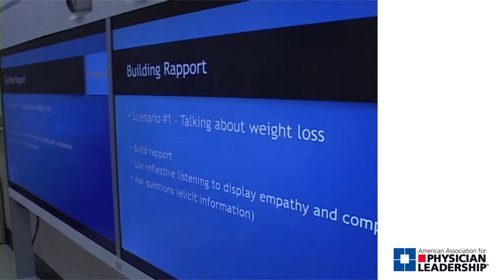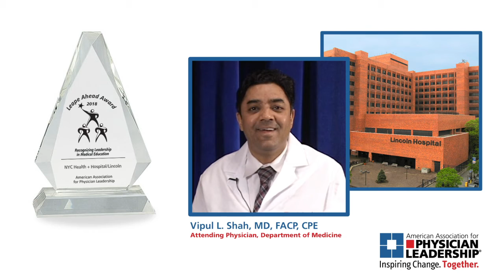2018 Leape Award - NYC Health & Hospitals/Lincoln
The Leape Award recognizes institutions and their leaders dedicated to advancing the quality of health care by developing medical students and residents as future leaders.

The deadline for entries is February 8, 2019.

This year’s Leape Ahead Award recognizes New York City Health & Hospitals/Lincoln for its collaborative initiative with New York State officials to reduce the number of frequently readmitted inpatients. The NYCHH program was launched to improve communication with patients by using motivational interviewing skills to improve clinical outcomes while promoting interdisciplinary teamwork and patient-centered care.